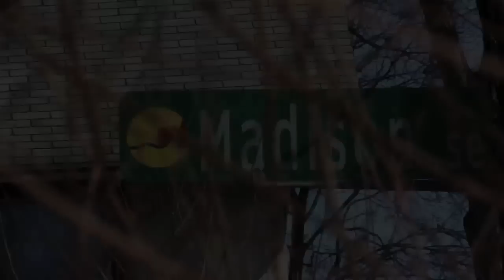GUNRULE TV- FRONT & CENTER ENT. "NIGGAZ CANT MAKE ME" (OFFICIAL VIDEO)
FRONT & CENTER ENT. MUTT, PAT PAT & MIKE METH "NIGGA'Z CANT MAKE ME"